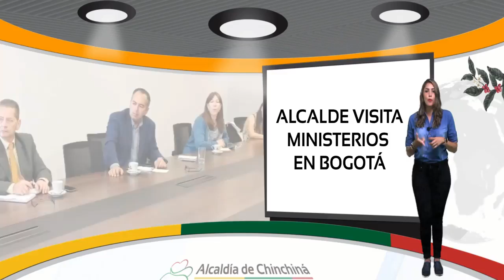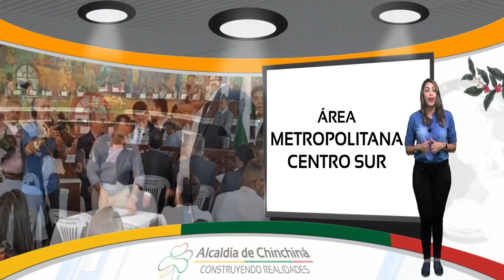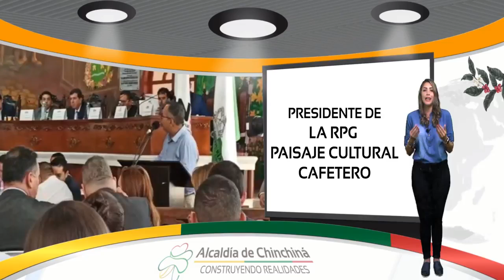Noti alcaldía edición 1 marzo 02 de 2020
Noticiero Digital Alcaldía de Chinchiná
Para la Alcaldía de Chinchiná es de suma importancia mantener una comunicación directa con nuestros ciudadanos, por eso a través de Noti-alcaldía informaremos cada una de las acciones realizadas en pro del desarrollo del Municipio.